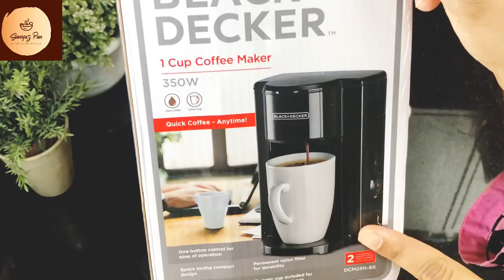Black and Decker Brew N Go Single Cup Coffee Maker Review||Veg Puff Pastry||Saniyspan#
Black and Decker Brew N Go Single Cup Coffee Maker Review||Veg Puff Pastry||

Thank you for your love, support and blessings❤️